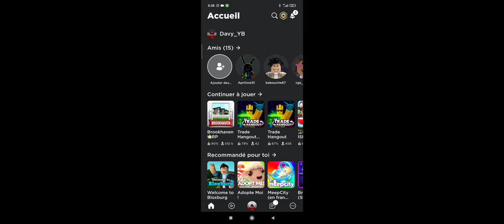concours pour tenter d'essayer de m'avoir en amie sur Roblox